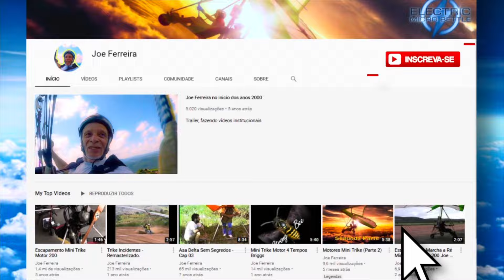Fly GT - Zé do Raio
Ganhou de presente. Agora é só montar e voar. Vamos acompanhar.